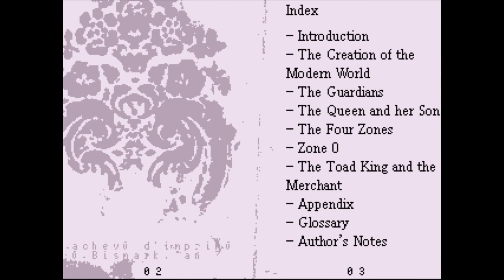OFF 3.0 Part 3: Greet the Meat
In this episode we fight Dedan, guardian of the first zone, and explore a bit of zone 2 as well.